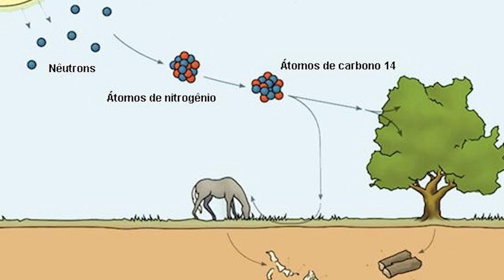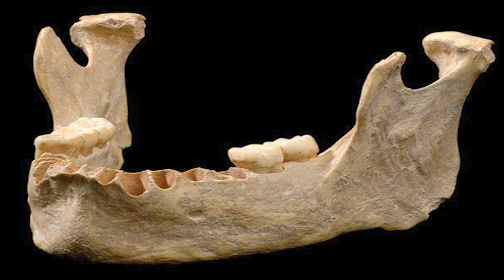Desvendando o mistério do carbono 14: tudo o que você precisa saber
Você já ouviu falar do carbono 14? Neste vídeo, vamos explorar essa importante ferramenta de datação radiométrica e como ela é utilizada para entender a história da Terra e dos seres vivos. Descubra como o carbono 14 é produzido, como é utilizado para datar artefatos antigos e fósseis, e como ele pode nos ajudar a entender a evolução e os ciclos climáticos. Não perca essa aula fascinante sobre uma das mais importantes descobertas da ciência moderna.